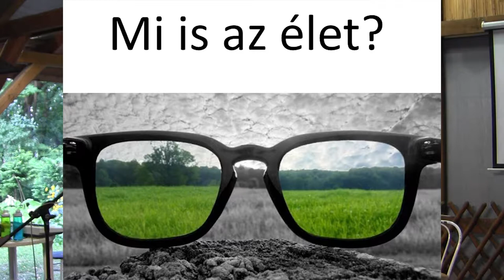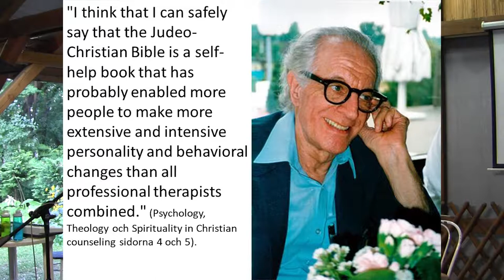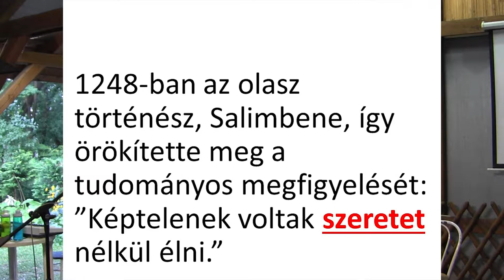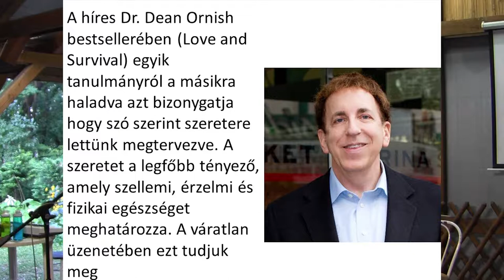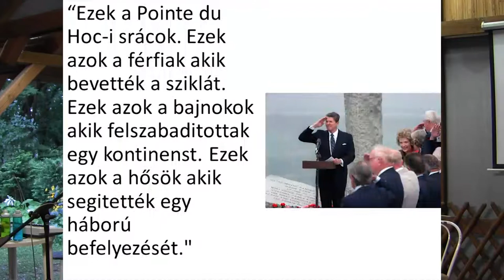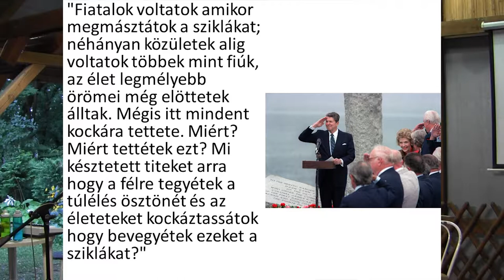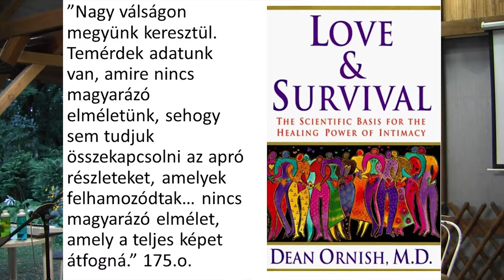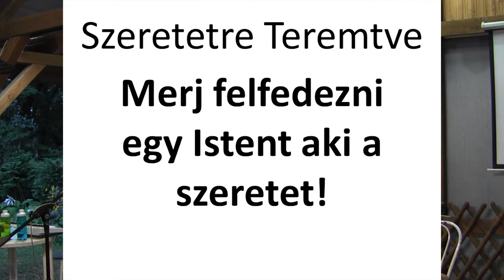1. Created for love (szeretetre teremtve Sebastian Matula)